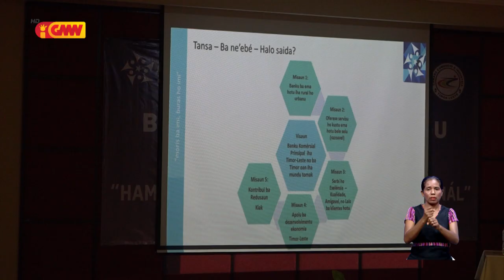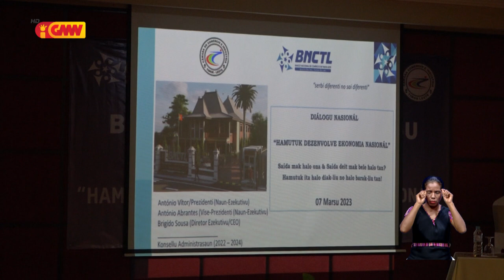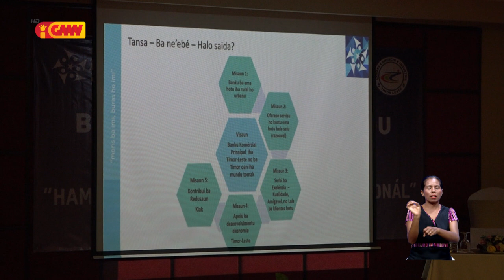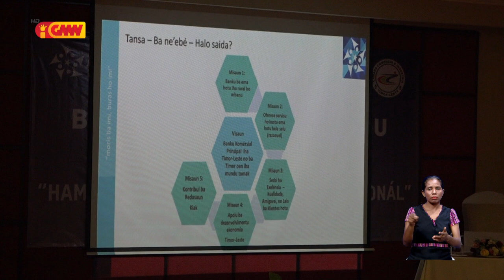BNCTL ho CCITL realiza diálogu hodi hakbiit setór privadu, hadia ekonómia rai laran